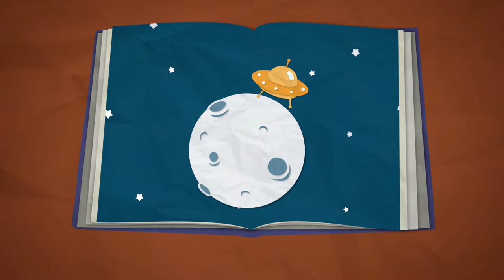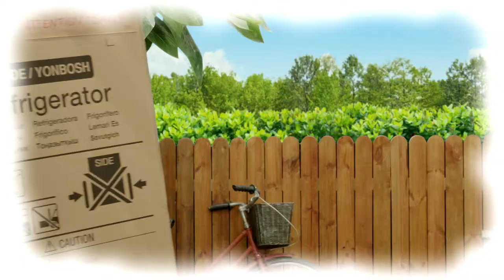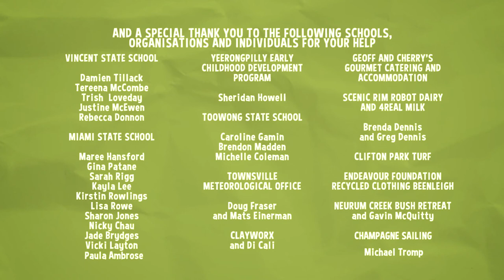Sally and Possum Season 2 Episode 11 - Tell me a story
When Possum wants Sally to read him another story, Sally suggests he write his own. Sally gives Possum good tips on how to write a good story. Possum shows Jay his story, about the time he delivered them a fridge.